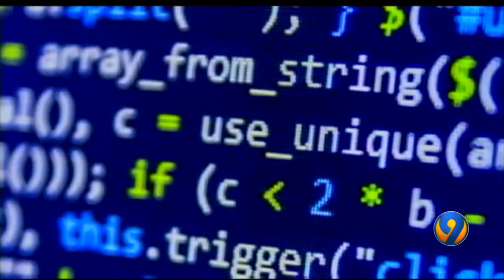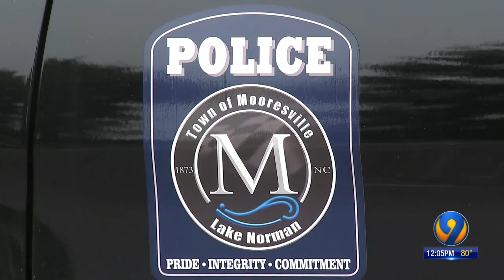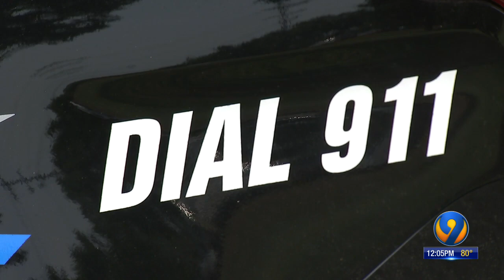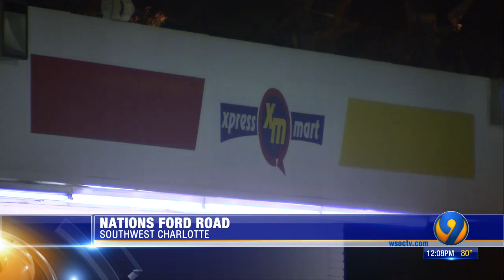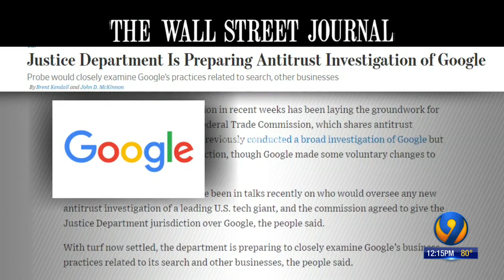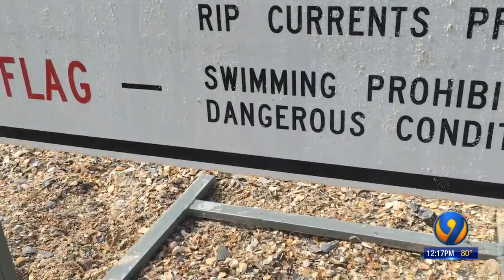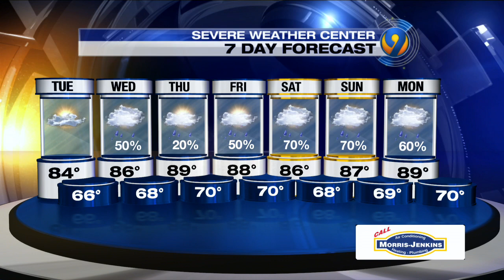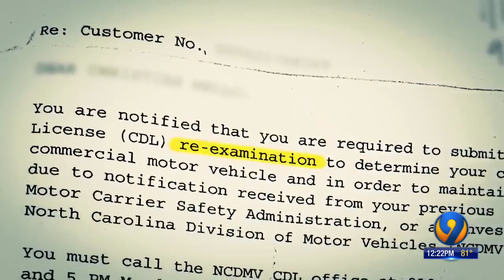WSOC-TV Channel 9 Noon News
Watch Charlotte's top local newscast live each weekday 12:00 p.m. - 12:30 p.m.  Covering the Carolinas.